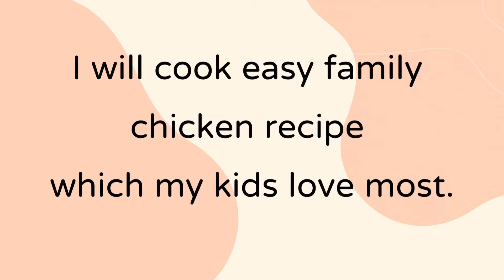EASY & SIMPLE CHICKEN RECIPE FOR KIDS | CHICKEN WITH CARROTS & POTATO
I'm sharing to you guys this easy family chicken recipe which my kids love most.